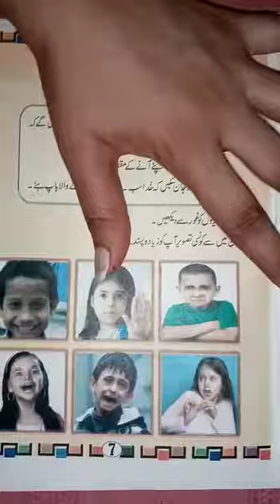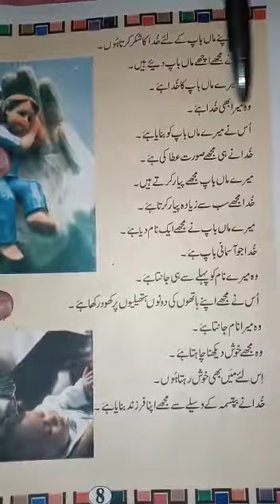CLASS- ONE | CHRISTIAN RELIGION | سبق نمبر - 1 | میں کون ہوں | صفحہ نمبر -7